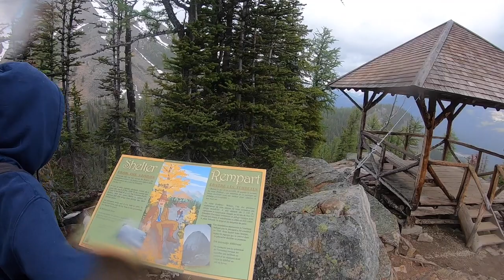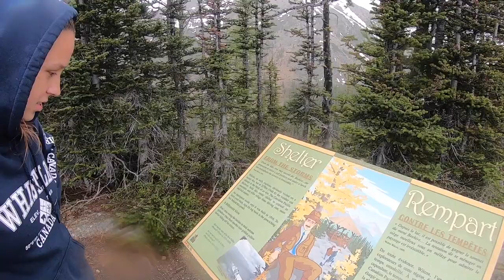Hiking DEVIL'S THUMB in Banff, Alberta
We had no idea what we're doing on this Hike. The plan was to do just some random hike in the Lake Louise area. We first aimed for the tea house and then just kept going and going not knowing how high we would end up hiking. Hope you enjoy the video!